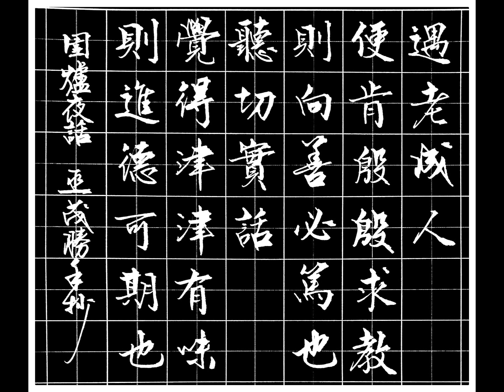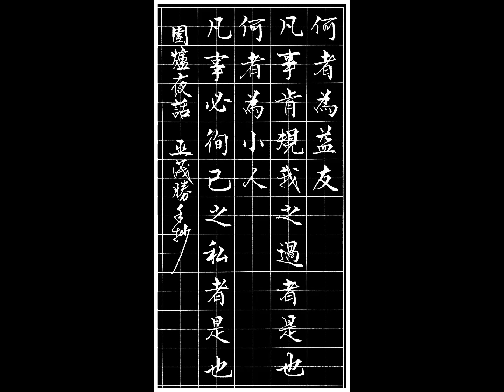1.4-港都戀歌-D-尺八演奏（淡水漁人碼頭系列）-2020-12-4